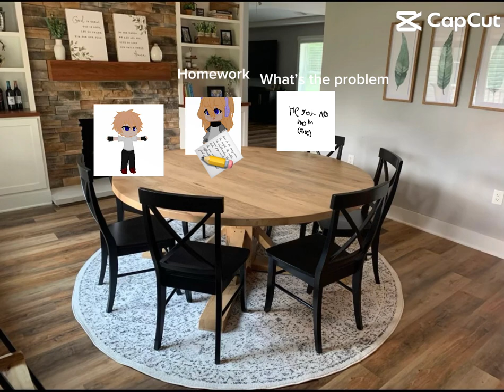WHAT IS IT?